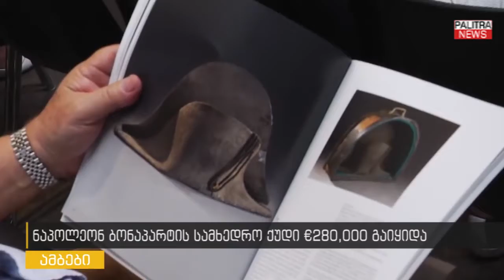ნაპოლეონ ბონაპარტის სამხედრო ქუდი 280 000 ევროდ გაიყიდა